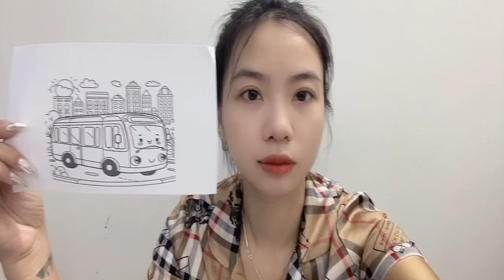Hướng dẫn tô màu bức tranh về chiếc xe bus có 2 mắt đẹp